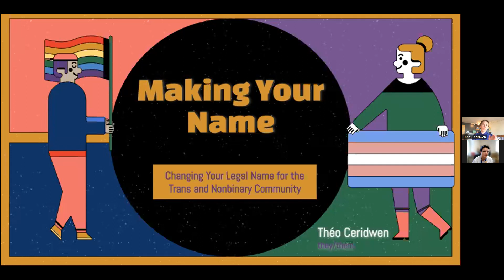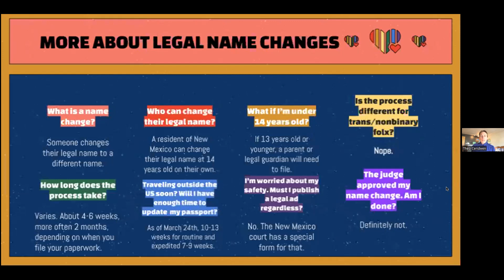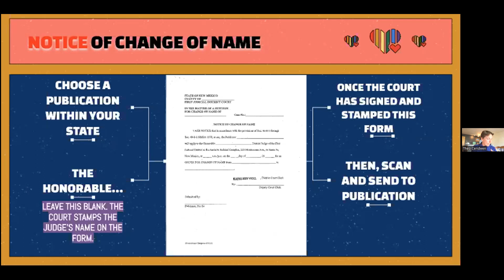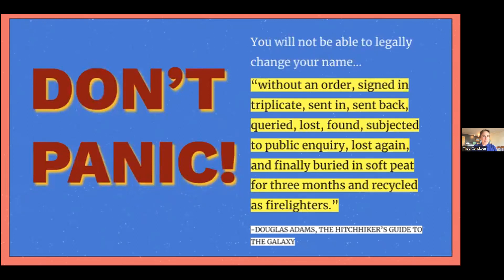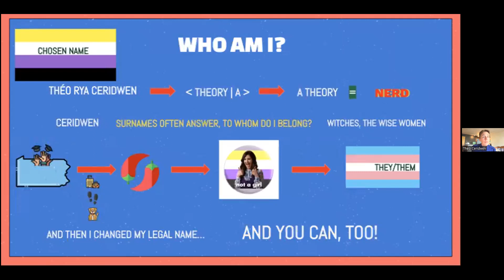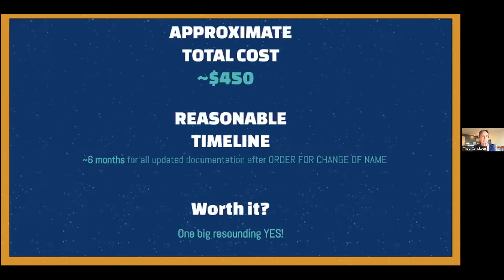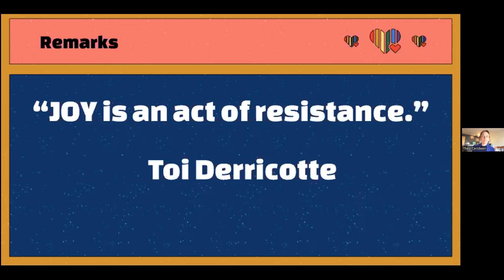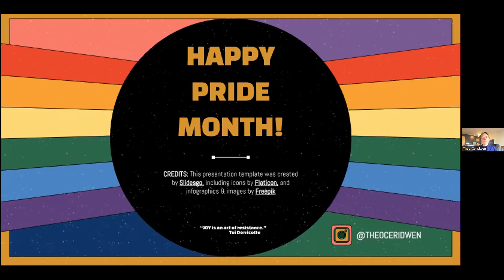Making Your Name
Making Your Name: Legal Name Change Presentation for Trans and Nonbinary Community

A Presentation by Théo Ceridwen